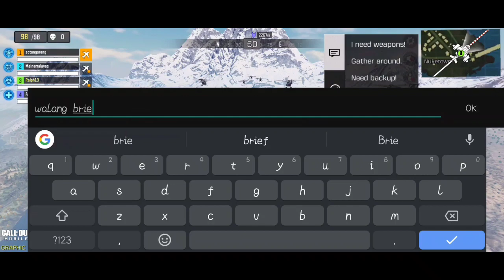Call of duty/special offer/sali na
Music backgtound:konohas kid